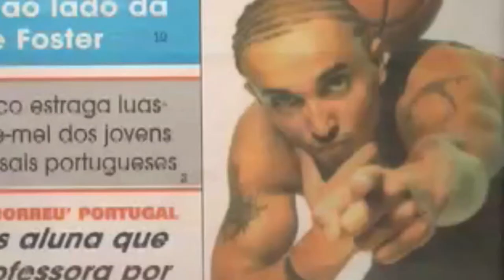Luis Da Silva reel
LUDATRIKZ.COM
INSTAGRAM LUIS TRIKZ